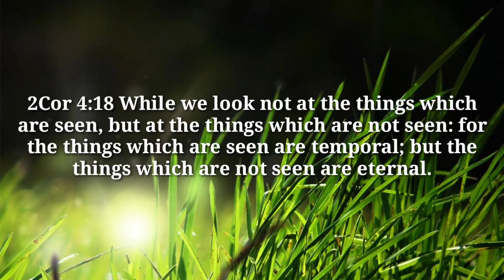Our Christia Obcordata in the garden plus tips.